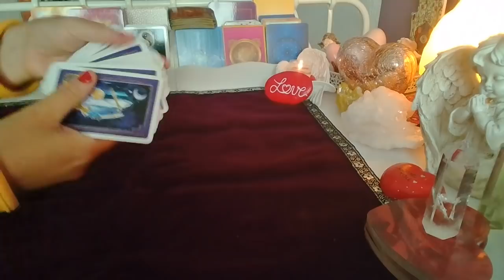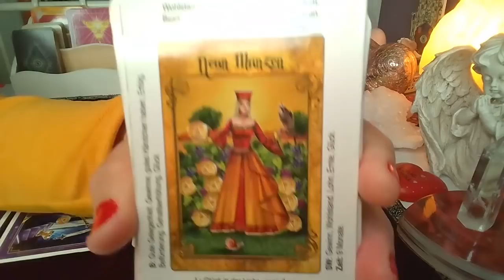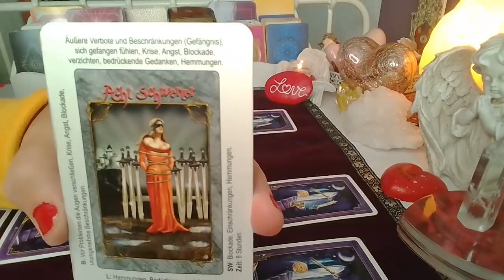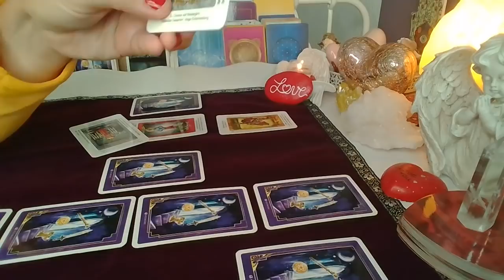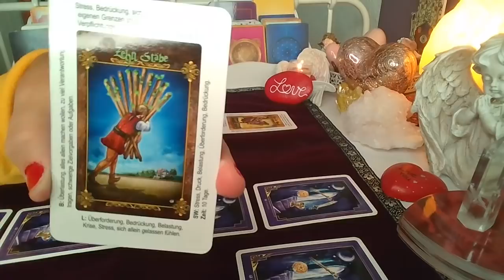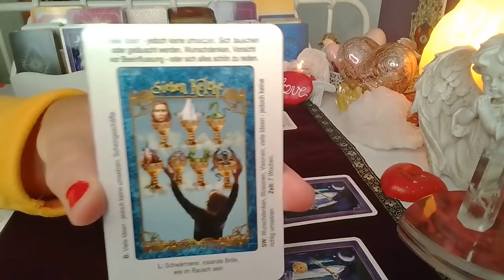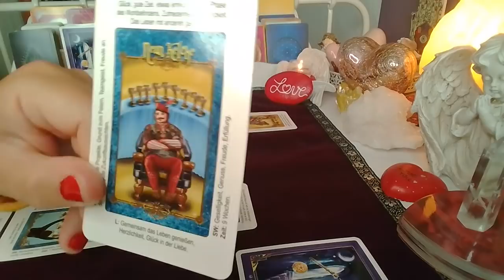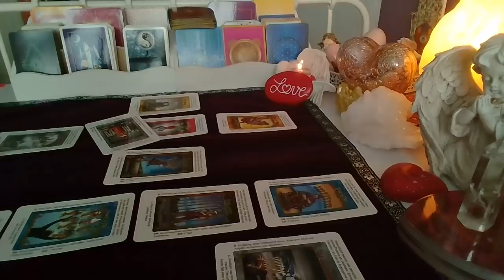ORAKEL ❤️ TY i ON ❤️ KRZYZ CELTYCKI ❤️11 Kart TAROTA ❤️ wrozby porady magia ❤️